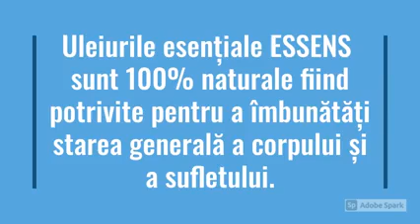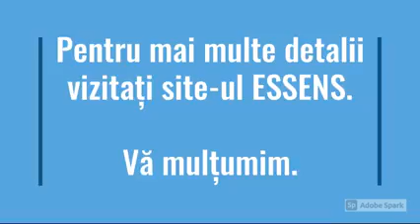Uleiuri aromatice ❣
CONSILIUL ȘTIINȚIFIC ESSENS RECOMANDĂ SUPLIMENT ALIMENTAR - SIROPE ESSENS
 Suplimentele alimentare ESSENS SYRUP au fost proiectate în mod special pentru a furniza organismului substanțele necesare pentru funcționarea corectă a acestuia prin ingrediente naturale.  Formulele speciale cu arome atractive de fructe și ierburi sunt îmbogățite cu extracte de plante eficiente, care sunt utilizate pe scară largă în farmacie și industria alimentară.

 Purtătorii de bază ai siropurilor sunt FOS - fructooligozaharide.
 Acestea nu servesc doar ca îndulcitor, ci sunt mai presus de toate un prebiotic important.  Adică servesc drept sursă de energie pentru bacteriile intestinale benefice, susțin absorbția nutrienților în organism, îmbunătățesc starea țesutului intestinal și rezistența sa la infecție ..

 PATRU SIROPE UNICE SUNT IDEALE PENTRU UN STIL DE VIAȚĂ SĂNĂTOS:
 01 - SISTEM IMUNITATE ESSENS SYRUP
 02 - ESSENS SYRUP ANTISTRESS
 03 - ANTIOXIDANT ESSENS SYRUP
 04 - ESSENS SYRUP SPORT & ENERGY

 Siropurile medicale delicioase sunt rezultatul muncii membrilor Comitetului științific ESSENS și al viziunii lor de a crea produse eficiente care să fie ușor de consumat chiar și pentru cei care nu sunt atât de dornici de comprimate sau capsule.  În același timp, ei copiază din toate punctele de vedere, nevoile vremurilor agitate de astăzi.  Pentru producția în sine sunt utilizate numai materii prime de la furnizori certificați.  Siropurile nu conțin coloranți sintetici, gluten sau lactoză și sunt potrivite și pentru vegani.